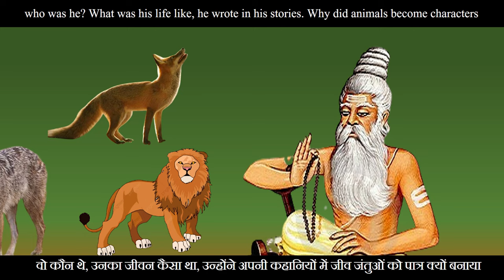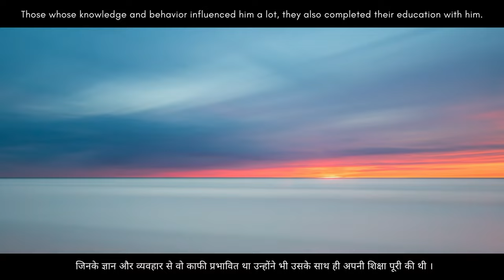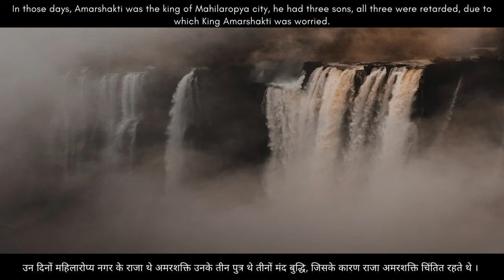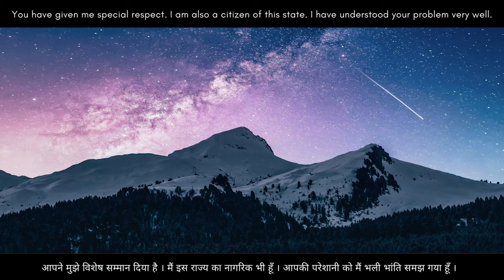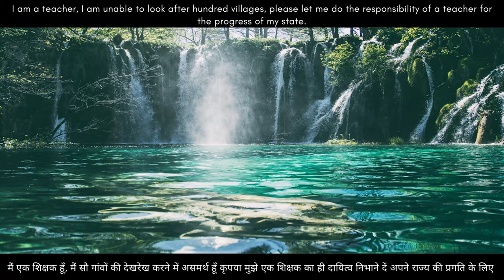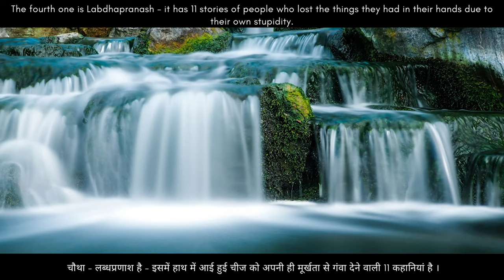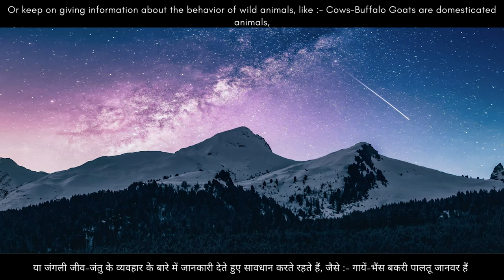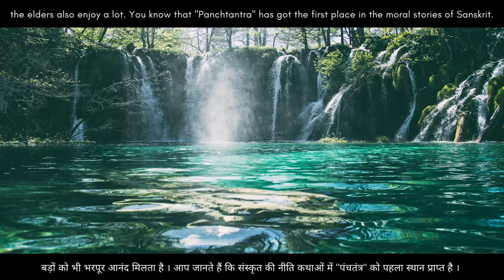Story of Panchtantra’s Writer Pt. Vishnu Sharma | पंचतंत्र के लेखक पंडित विष्णु शर्मा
Story of  Panchtantra Writer Pundit Vishnu Sharma